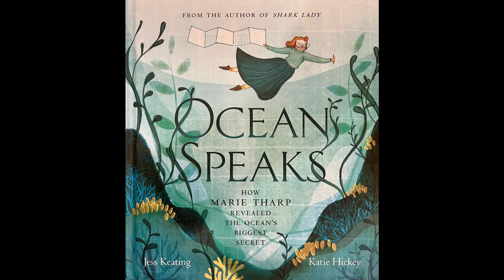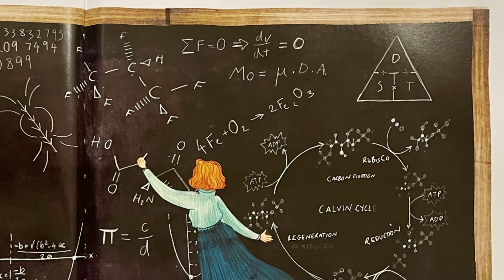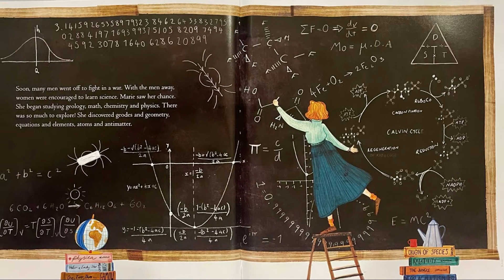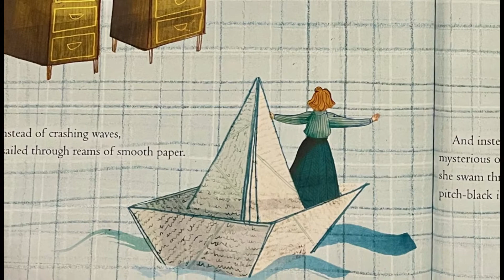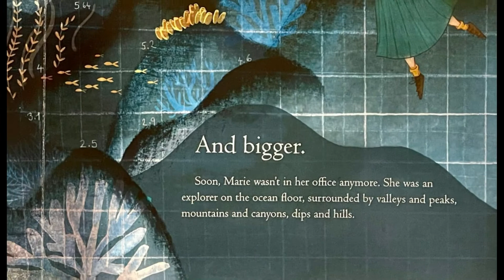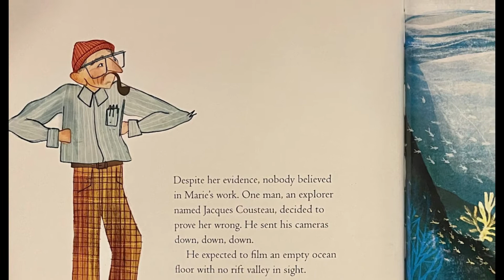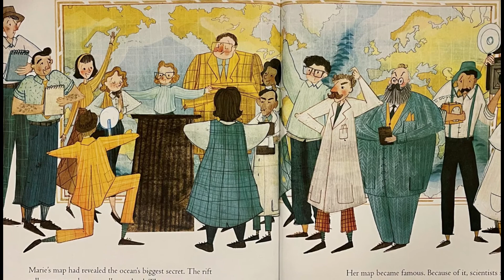Ocean Speaks: How Marie Tharp Revealed the Ocean's Biggest Secret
This book with words by Jess Keating with pictures by Katie Hickey is a great start to our Day #4 as we explore the ocean's mysteries.